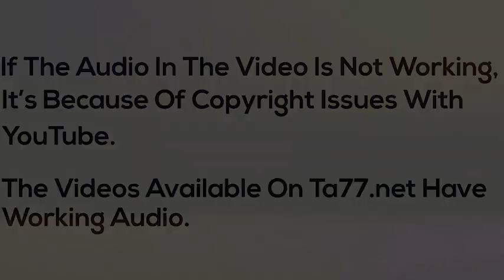Madison - Pt 2: Long to A-line Bob (TA77.net Mini)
Description:
Madison wanted to get a nice new short a-line bob for the hot summer months in Vegas and in this video you can see her go from plain long hair to a cute short a-line bob.

Long Hair to Bob
Bob to A-Line Bob

Details:
Year: 2015
Hair Color:  Brunette
Cuts: Long Hair to Bob, Bob to A-Line Bob
Dye: No
Cameras: 2 (front/rear) HD
Stylist/Barber: Female
Format: mp4
Runtime: 86 minutes 31 seconds